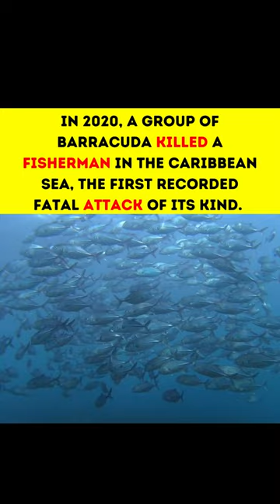Barracuda Attack Kills Fisherman in the Caribbean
In this video I'm talking about Barracuda Attack Kills Fisherman in the Caribbean

This gripping video tells the story of a tragic barracuda attack that claimed the life of a fisherman in the Caribbean Sea. Learn more about these powerful and dangerous creatures, and the potential risks posed to humans who venture into the ocean. Discover why this attack is a rare but real danger for those who spend time in the ocean.